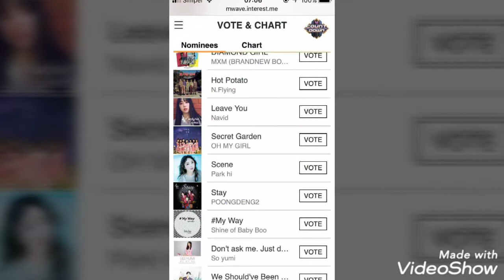12#Damon Empero # Emotions [NCS Release]